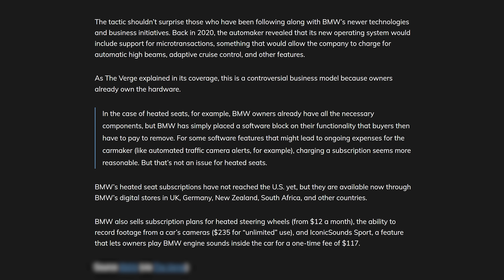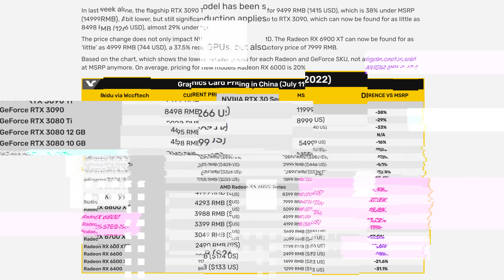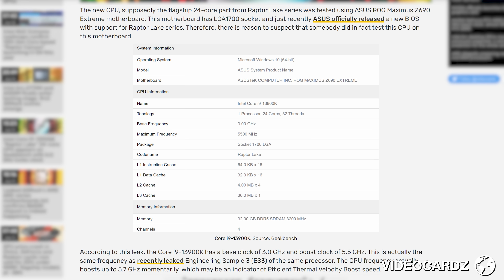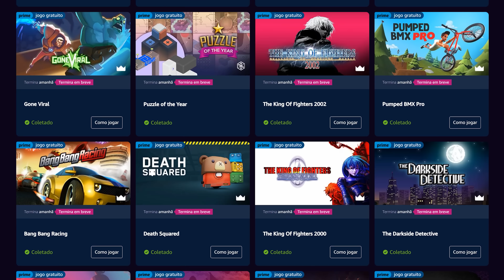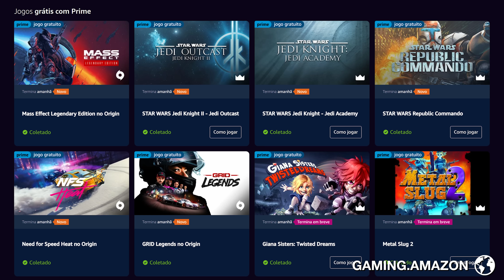GPU mais BARATA do que NUNCA, 13900K 5.5GHz, EPYC GENOA VAZA, HACKERS desbloqueiam CARRO a DISTÂNCIA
📷 Me siga no INSTAGRAM: @lock_gamer

Já pensou em ter um 5990X overclockado? Ou ver algumas imagens do JWST que está em funcionamento! Ou prefere ver o 6800U batendo na INTEL, para surpresa de 0 pessoas

0:00 TERÇA FEIRA!
0:29 THREADRIPPER 5990X COM OVERCLOCK
1:53 MODELOS DO EPYC GENOA VAZAM
3:08 DLSS SUPORTADO EM 200 JOGOS, FSR EM 110
4:30 RYZEN 7 6800U VENCE I5 1260P
5:44 SSD NVME KINGSTON FURY RENEGADE!
6:49 ELON MUSK DESISTE DO TWITTER
8:07 CRIADOR DE YU-GI-OH! É ENCONTRADO MORTO
8:27 LEGO LANÇA BOWSER DE LEGO
9:16 HACKERS DESBLOQUEIAM E DÃO PARTIDA EM CARRO A DISTÂNCIA
10:12 PREÇOS DE DRAM EM QUEDA
10:43 JWST EM ATIVIDADE!
11:33 VW INVESTE NA PRODUÇÃO DE BATERIAS
12:00 PRIMEIRAS OBSERVAÇÕES DO TELESCÓPIO
12:21 NINTENDO RECOMENDA NÃO USAR O SWITCH EM DIAS QUENTES
12:54 BMW COBRA VALOR MENSAL PARA LIBERAR FUNCIONALIDADES EM SEUS CARROS
13:29 COMPANY OF HEROES 3 COM DATA DE LANÇAMENTO
14:03 PREÇO DAS GPUs EM QUEDA NA CHINA
15:11 DICA DA SEMANA!
15:34 13900K TERÁ TURBO DE 5.5GHz
16:42 EPIC GAMES!
17:03 PRIME DAY!

📽Edição - Matheus (DeeMonk) : @ldeemonkl